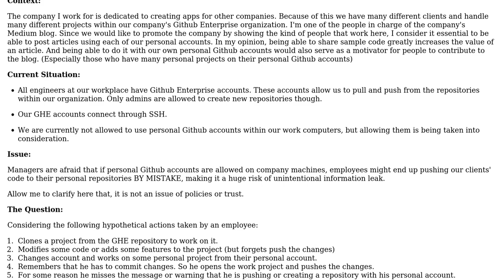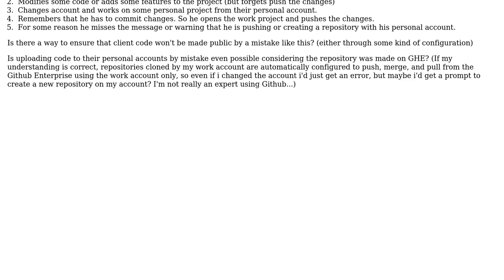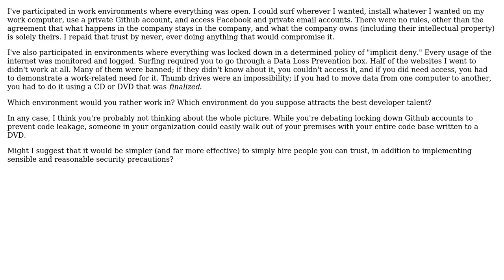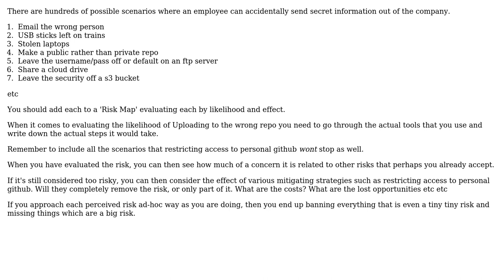How to avoid pushing Github Enterprise code to my personal Github account by mistake if both are...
How to avoid pushing Github Enterprise code to my personal Github account by mistake if both are configured in my work computer?

With thanks & praise to God, and with thanks to the many people who have made this project possible! | Content (except music & images) licensed under CC BY-SA | Music | Images & others | With thanks to user Robert Harvey user Pochi user Patrick B. user Ewan and the Stack Exchange Network Trademarks are property of their respective owners. You are responsible for your own actions.